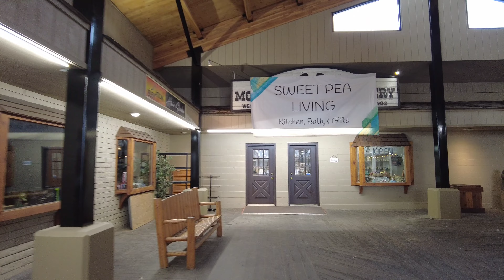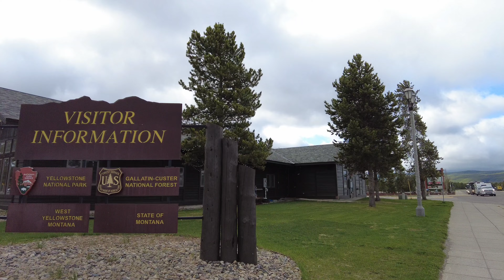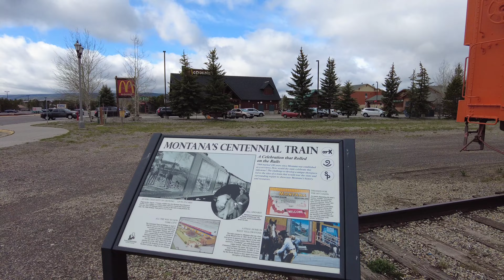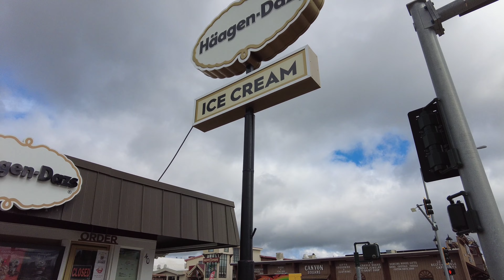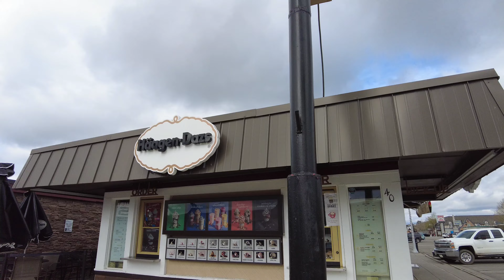West Yellowstone Town Montana, West entrance of Yellowstone National Park WYOMING of 4K Walking Tour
Sunday June 5th 2022 9:00AM, 4K Walking through West Yellowstone MONTANA West entrances of Yellowstone National Park WYOMING.

YELLOWSTONE NATIONAL PARK WYOMING USA 🇺🇸 THOSE PLACES MUST VISIT:

FOUNTAIN PAINT POT, GRAND PRISMATIC SPRING, BISCUIT BASIN, BLACK SAND BASIN, OLD FAITHFUL, WEST THUMB, NORRIS GERSER BASIN AND MUSEUM,

TRAVEL Road Trips 5 days 4 nights from Seattle Friday June 3rd until Tuesday June 7th 2022.
Places visited list on bottom:
Boise Capitol City IDAHO
Twin Falls   IDAHO
Idaho Falls IDAHO
West Yellowstone IDAHO
Yellowstone National Park WYOMING
Butte & Missoula MONTANA  Dr Through
Spokane WASHINGTON

Enjoy Watching All My Travel Road Trips Videos! THANK!!